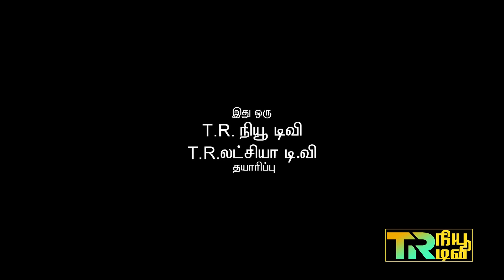பெண்ணின் மனம் ஆழமா? பதில் வேணுமா? | TR கேள்வி பதில் | TR NEW TV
Watch on TR NEW TV